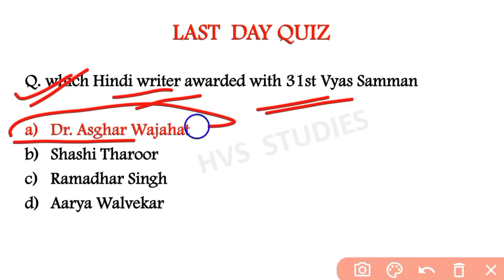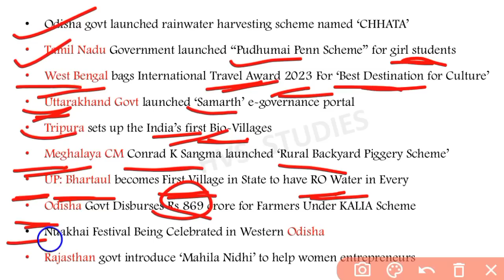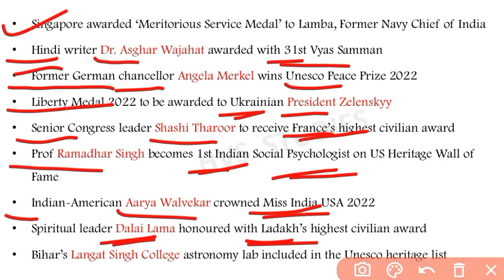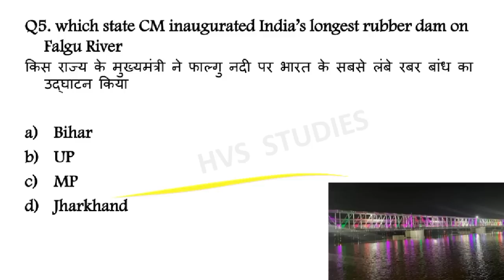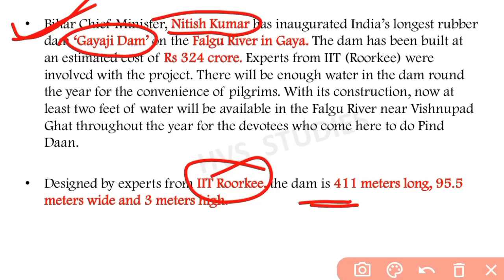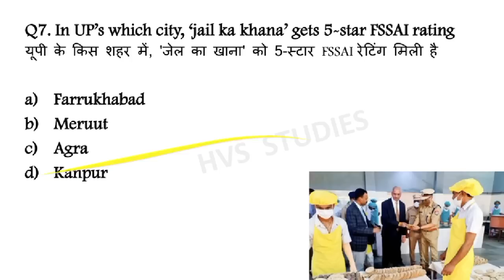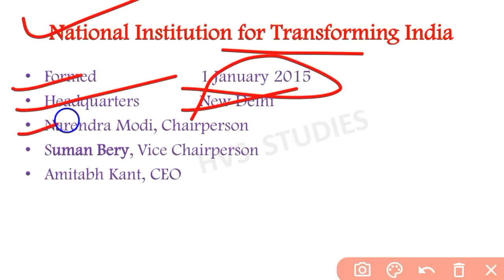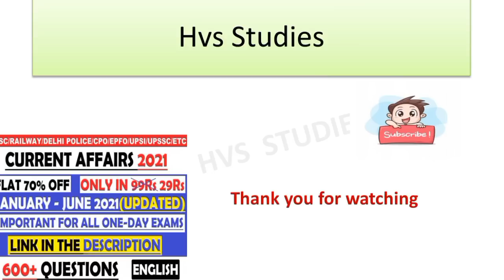12 September 2022 Current Affairs Questions | Daily Current Affairs | Current Affairs 2022 Sep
12 September 2022 Current Affairs Questions | Daily Current Affairs | Current Affairs 2022 Sep |

                        *EBOOK'S-*
*JAN 2022 - JULY 2022 CA EBOOK:-*
*RAILWAY GROUP-D 2022 EBOOK:-*
*OCT 2021 - MAR 2022 CA EBOOK:-*
*STATIC GK TOPICWISE EBOOK:-*
*1800+ CURRENT QUES(July-Dec 2021):-*
(PDF format of Daily CA Video's)

*VIDEOS*
Books and Authors (150+ books)

12 September current affairs
12 September month current affairs 2022
12 September current affairs 2022
12 September 2022 Current Affairs | India & World Current Affairs | Current Affairs 2022 by Hvs Studies